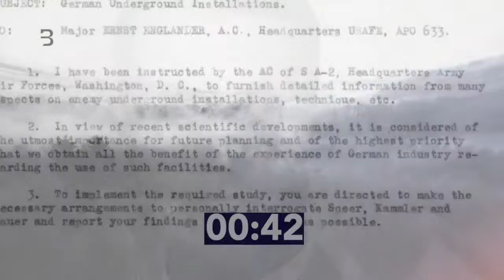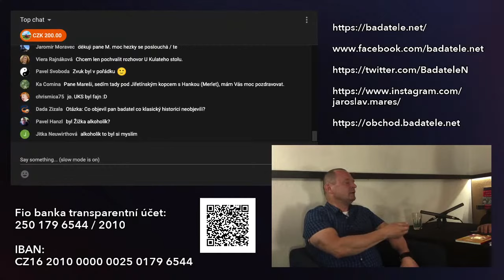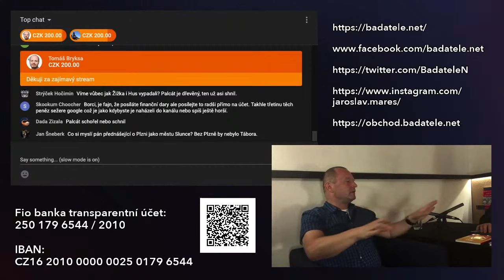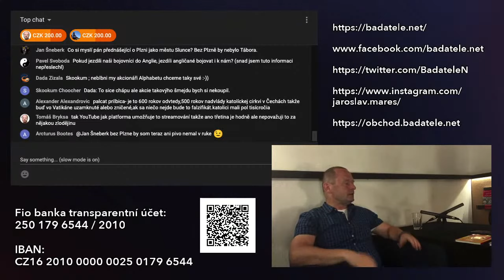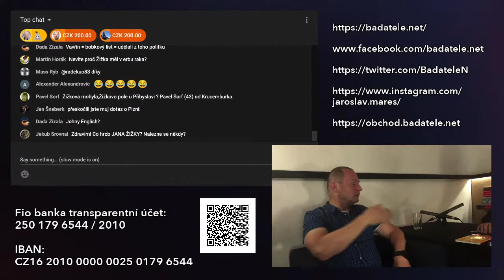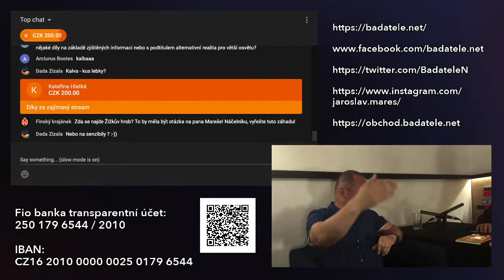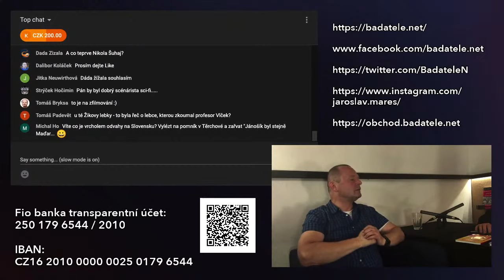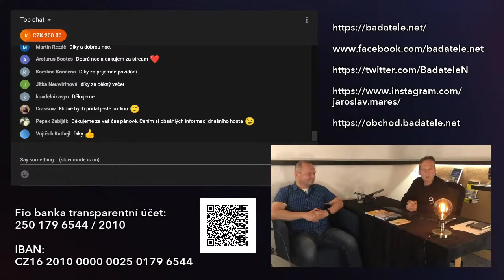Badatelé živě: Hus, Žižka a Zikmund - jak to nebylo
Jak moc jsou vedle učebnice historie? Proč zavraždili Jana Žižku a co by bylo, kdyby bitva u Lipan dopadla obráceně? Letní seriál povídání s badateli.